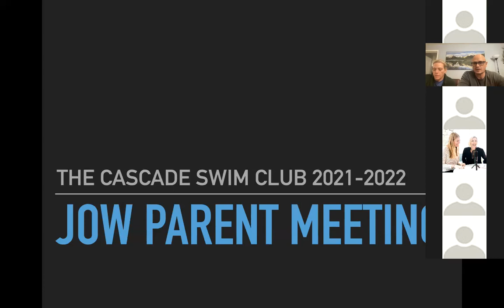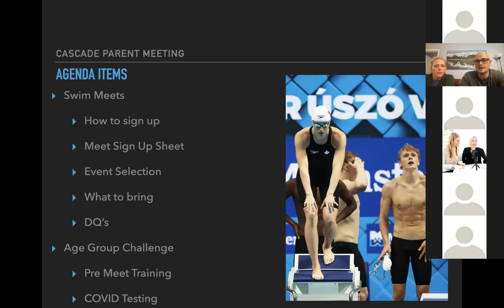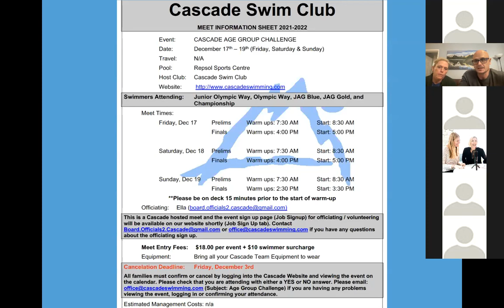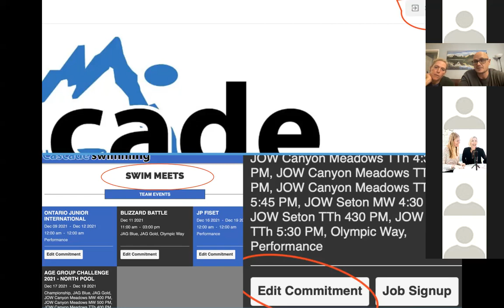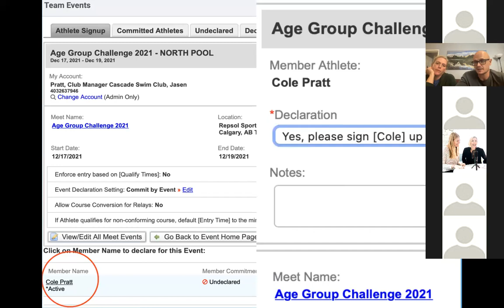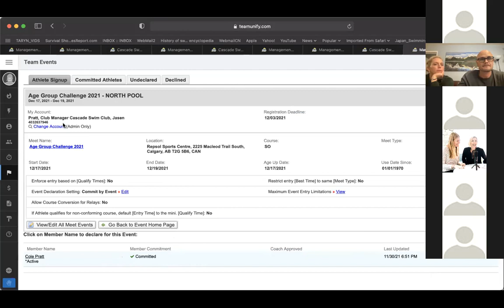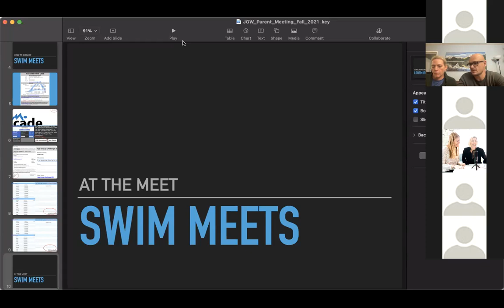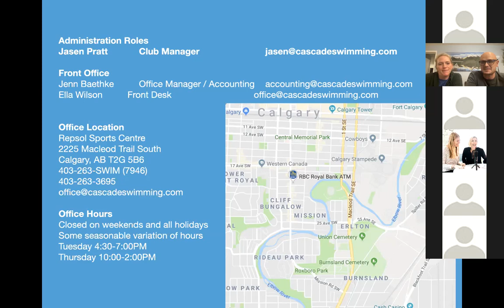Cascade Swim Club JOW Parent Zoom Meeting - How to sign up for a swim meet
This is a video recording of the recent JOW parent meeting pertaining to signing up for your first swim meet. The presentation answers questions on the how to of singing in to the website, where to find the information on the event and finally signing up your swimmer to attend. We also address a few other items such as what to bring to the meet, what to pack for snacks and what you can expect to see at the meet.